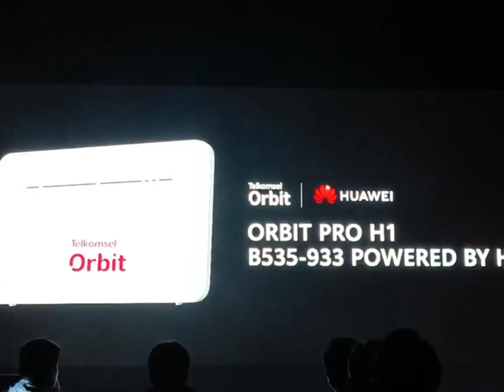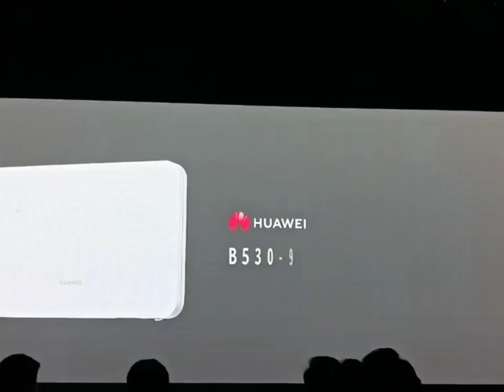Peresmian & Review Orbit Modem Telkomsel | Murah, Kencangm, dan Tersedia di Seluruh Indonesia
Apa Keuntungan Membeli Handphone Di Vitta Seluler?
✅ SEMUA TIPE HANDPHONE TERJAMIN ORI DAN ASLI SERTA BISA DICEK IMEI SECARA RESMI
✅ BISA FREE CASH ON DELIVERY (COD)
Jadi Jika Bapak Ibu Malas Pergi Keluar Rumah, Kami Bisa COD Langsung Ke Rumah Bapak Ibu Secara Gratis
✅ MENDAPATKAN GARANSI SERVICE GRATIS DARI VITTA SELULER SETIAP PEMBELIAN HP TIPE APAPUN DI VITTA SELULER
Jadi Jika Bapak Ibu Membeli HP DI Vitta Seluler, Bapak Ibu akan mendapatkan Garansi Service HP Secara Gratis Jika Rusak Dalam Jangka Waktu 1 Tahun

About music track
Name track : Riching Darkness by Soundridemusic
Copyright : Colovach, volodymyr
Publisher : songtrust Blvd IPI#
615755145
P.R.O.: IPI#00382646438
Link to video :